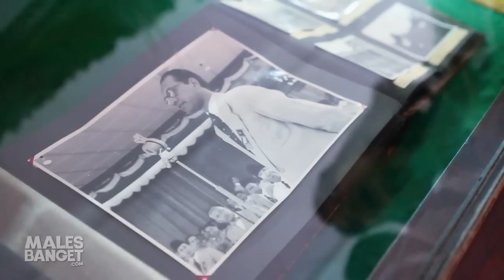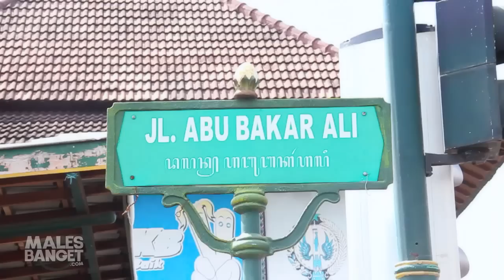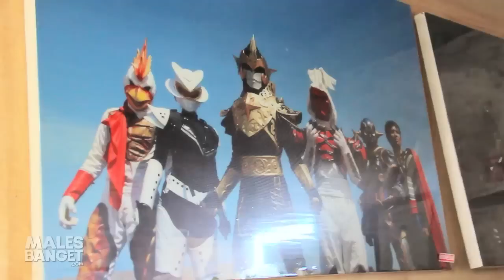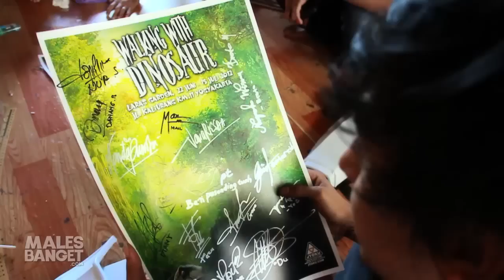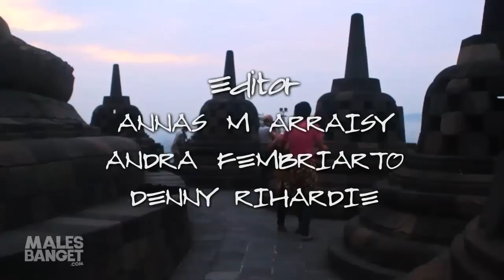[INDONESIA TRAVEL SERIES] Jalan2Men 2012 - Yogyakarta - Episode 4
Ini adalah hari terakhir Jebraw di Jogja! Dia masih ngarep dikit ketemu dinosaurus. Akankah dia berhasil? Atau akankah dia bertamu hal lainnya? Di episode kali ini, kamu akan melihat petualangan hari terakhir Jebraw di Jogja. Di sini dia akan jalan-jalan ke Kraton dan Taman pintar sambil masih berharap ketemu dinosaurus. Akankah Jebraw ketemu dinosaurus? Atau malah ketemu lainnya? Tonton aja langsung videonya!

Buat yang mau belanja traveling gear dan merch Jalan2Men yang pasti DijaminOri, klik di sini

Jalan Jalan Men (2012) adalah video tentang petualangan Jebraw pergi ke tempat-tempat unik di Indonesia. Travel series ini adalah hasil kerjasama Malesbanget.com dengan Valadoo.com

Apakah dia akan menemuinya? Tonton videonya sekarang!

Arti Kata: PECAH BANGET MEN!!

Lirik JJM Theme song:

Vacation Lah Dulu
Ikut gua jalan-jalan ke tempat asik
Kita mau ke mana, kata orang bertanya
Kita mau... Jalan-Jalan Men!

Musik oleh:

You Make Me Feel Like Summer - Roman Foot Soldiers
Sistem Pendidikan - Jebraw
Wrapping Ourselves in Rainbow - Aksi dan Reaksi
Via and Vacation - Aksi dan Reaksi
Lelaki - REAL
Jogja Kota Dinosaurus - Jebraw feat. Naya
Jalan-Jalan Men Theme Song - Jebraw & apperkat